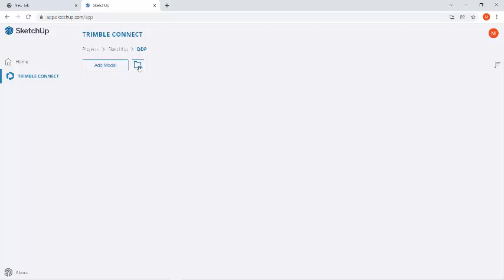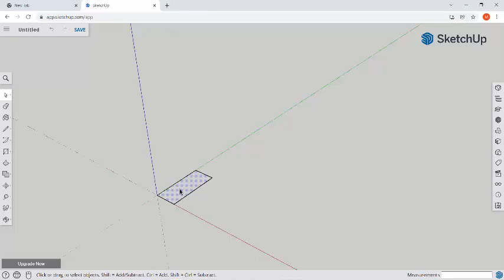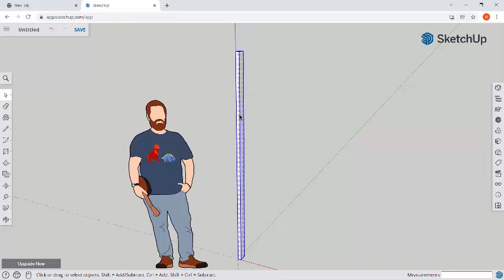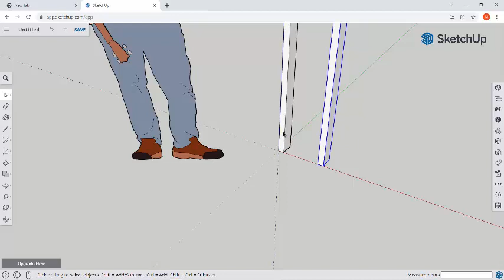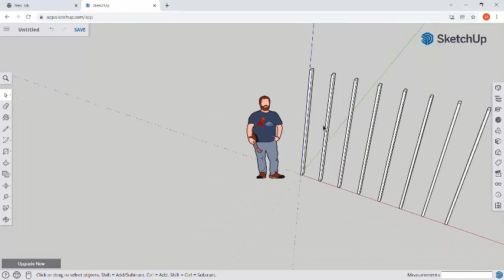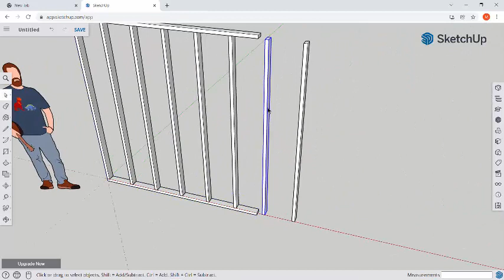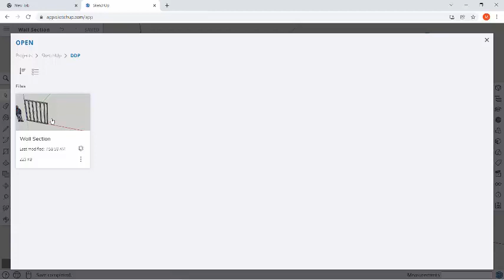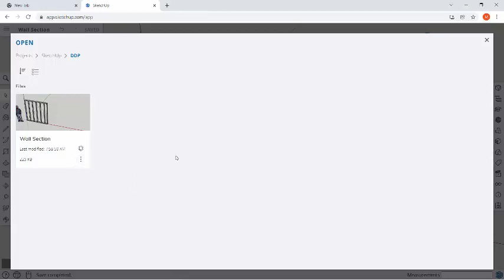2.2A SketchUp House Design - Drawing a Wall Section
In this video we will learn how to draw a door frame.  YOu will also learn about different parts of the door and why a door is constructed the way it is.